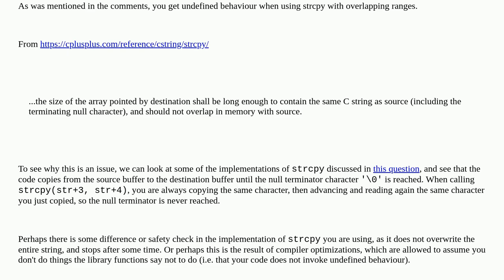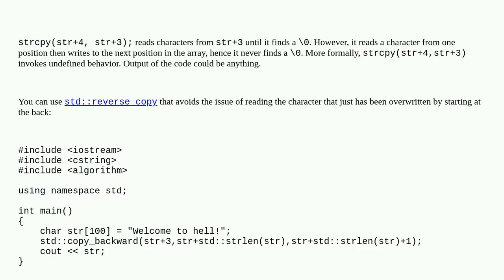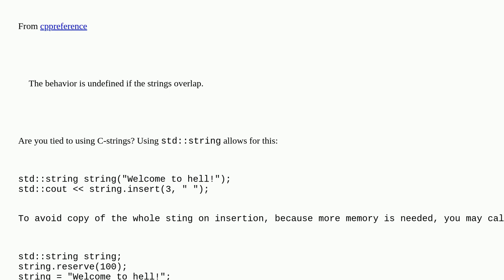How to shift chars in a character array without a temp?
A special thanks goes out to the community

  char c++ c-strings arrays string